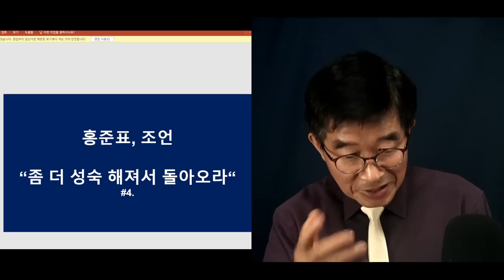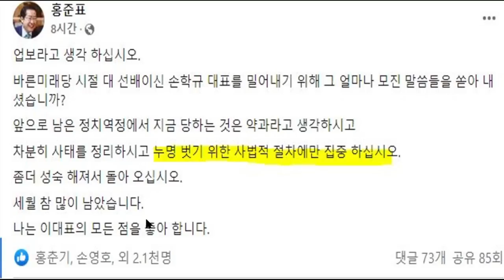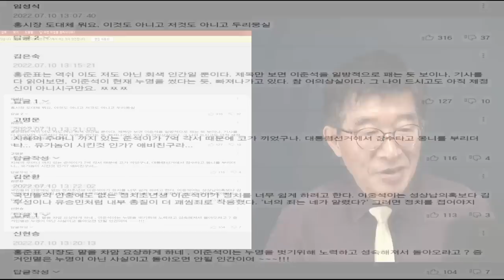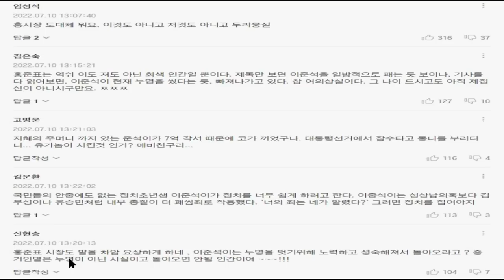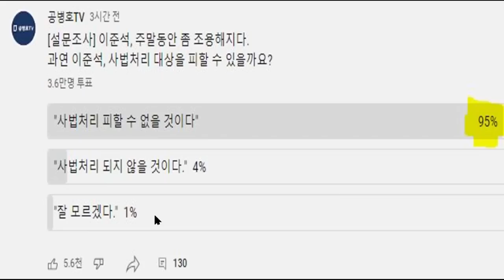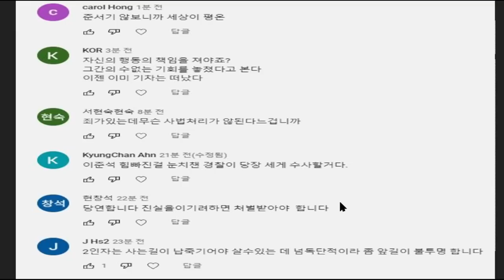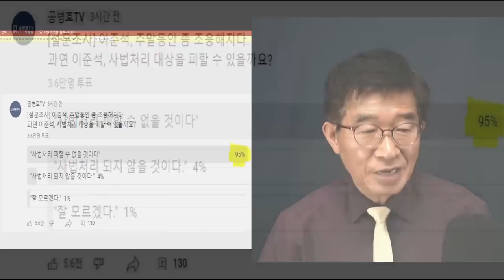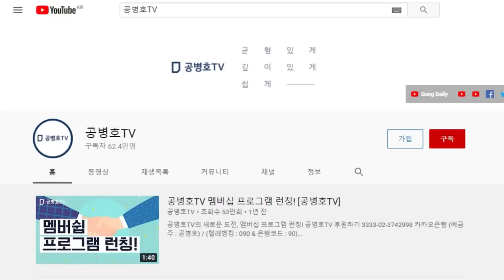"95%, 사법처리 피할 수 없을 것"으로 전망 / 홍준표, "성숙돼서 돌아오라"하지만 / 그건 덕담일 뿐, 지은 죄를 어떻게 하고 / 경찰수가 벗어날 수 없을 것 [공병호TV]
Bitcoin : 3MTW849AkP2ftLeSK2teZHMmzLu7Z83s9U